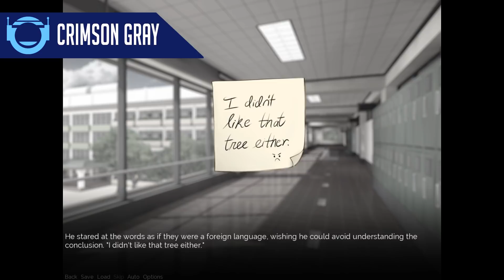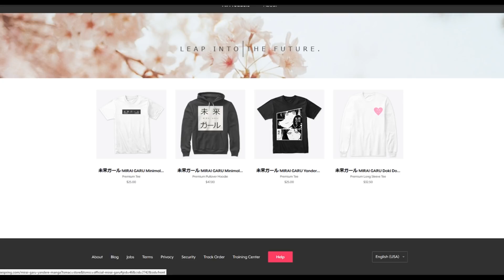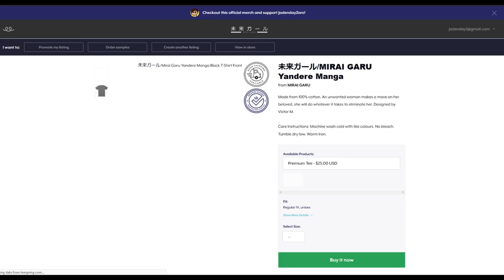𝐓𝐎𝐏 𝟓 ∣∣ Must Play 🔪YANDERE🔪 video games.....PART 02 + UPDATE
◖SIGN-UP FOR 30-DAY FREE AMAZON PRIME OR AUDIBLE TRIAL◗

◖SEND A LETTER OR STUFF TO ME◗
𝐉𝐚𝐝𝐞𝐧𝐝𝐚𝐲𝐙𝐞𝐫𝐨

『Anime english covers, horror stories, and more.』

『Listen to my anime english covers!』